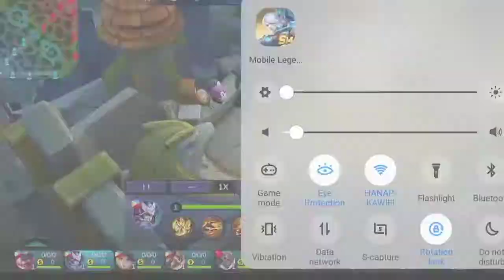hayabusa top global savage X maniac gameplay by XENTATSU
let's go!